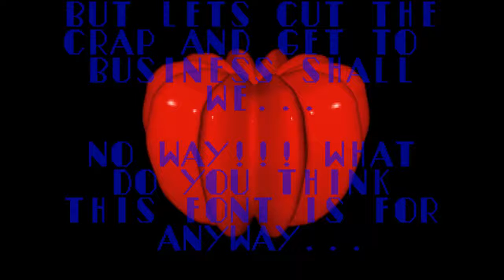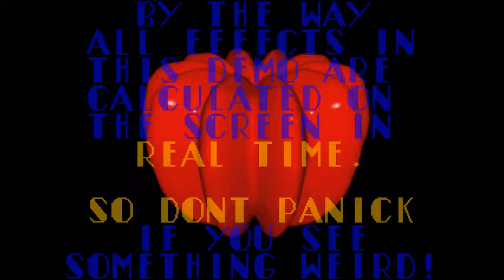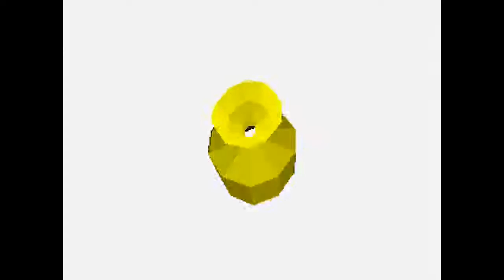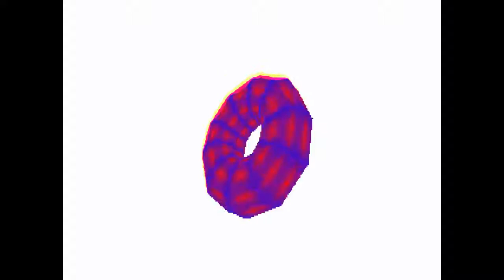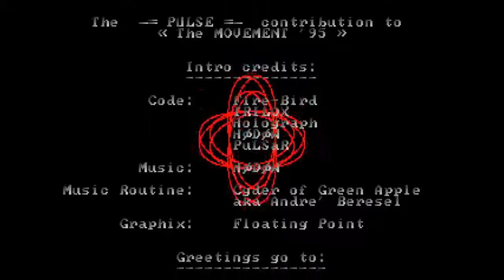Pitango by Pulse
Pitango is a demo by Israeli demo group Pulse (no relation to the French or Polish counterparts), which took 6th place in the demo compo at Movement 1995 in Ashkelon, Israel.